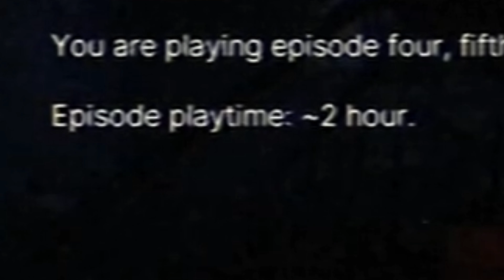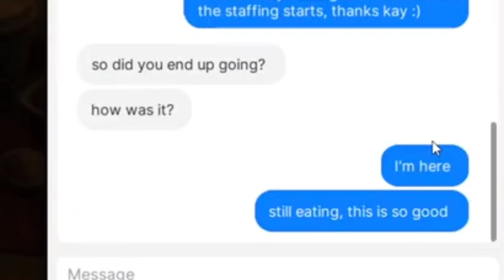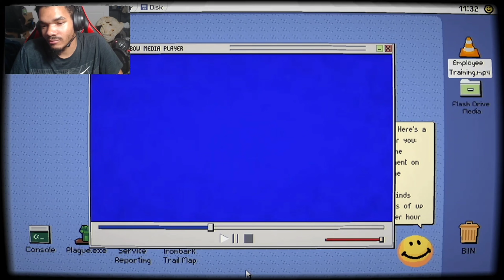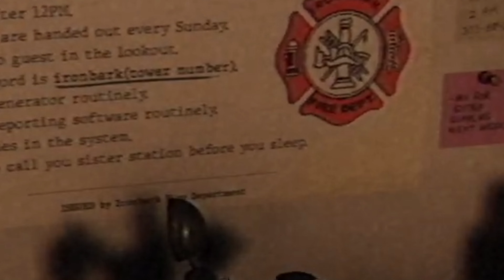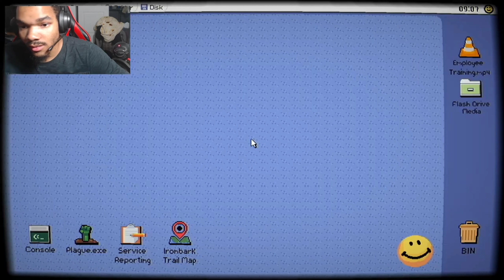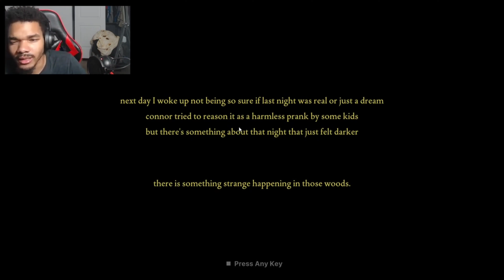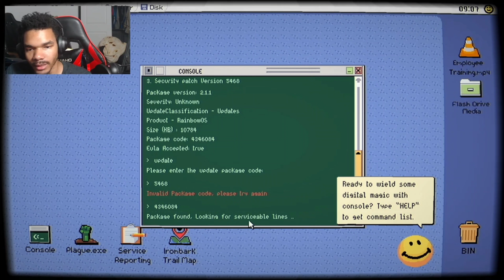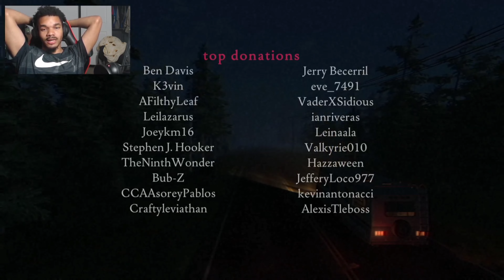There's some...secrets in Ironbark lookout| Fears to fathom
I made this video before the fnaf movie 😂 but this is probably my longest video.. with intentions.

Can’t send the link of the game but it’s called iron bark lookout fears to fathom on steam.

It’s been a while since I uploaded and not my fault at all. YouTube has been… my enemy for a very long time now and it’s a strange battle between us apparently I got my previlidges for my channel taken away from a video 1 year and 1 month ago. And they are now taking it today…a year of nothing but a healthy channel. And the video wasn’t even me saying it I was live streaming and i didn’t have any viewers and I uploaded my stream to edit later but then found out there was racial slurs on the game. YouTube is trying to figure it out but what they should be figuring out is why their goofy ahh selves waited 1 year and 1 month to punish me on a video that was unlisted 3 years ago.

Anyways have fun watching the video!!!